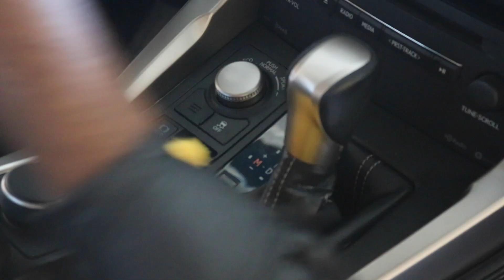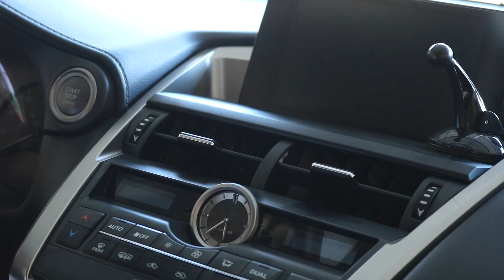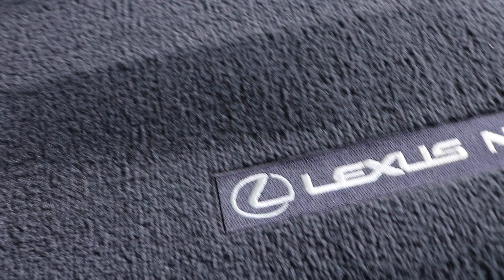DEEP CLEANING A NASTY MOMS SUV || First clean in 2 years|| Car Detailing Restoration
Deep cleaning transformation of this disaster detail. Cars has tons of dirt & Sticky Gunk that has built up for the past 2 years. I appreciate all your support ROAD TO 1000

I included tons of ASMR clips into the video a sound of the machines working on the car. As you guys can see we have a lot on our hands so have your popcorn ready! VERY SATISFYING VIDEO WITH STEAM CLEANING AND CLEANING DIRT.
ASMR
THIS Car is filled with dirt and grim which we will make look new again.

Please fill free to check out another videos on my channel. I'm here to entertain and give you guys great content to watch.

Thanks again and heres amazon links to a view of the items i use.

Bissell SpotClean Professional
Drill Brush
Lilly Brush
Foam Cannon
Dust Mask
303 Aerospace Protectant
Glass Cleaner
Bissel Steamer
Super Clean
Drill Brush
Pressure Washer
Brush set

About Music:

Author: Harrison Ramclam (NonCopyrightedMusic)
Song: Baila Conmigo

Song: Let Loose (Free Kawaii Type Trap beat)
Music produced by: CRF Music Junkies

#20 hour detail
work truck
mobile detailing
dirty truck
detail geek
stauffer garage